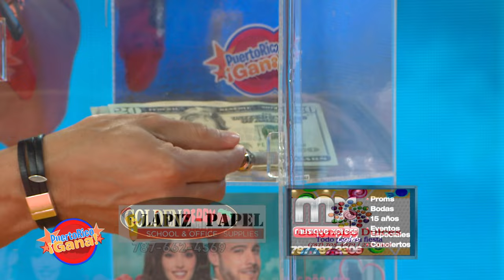9 0 PRGANA 07 18 21